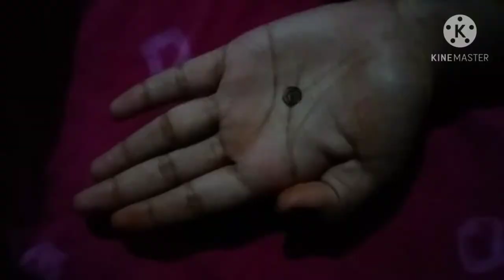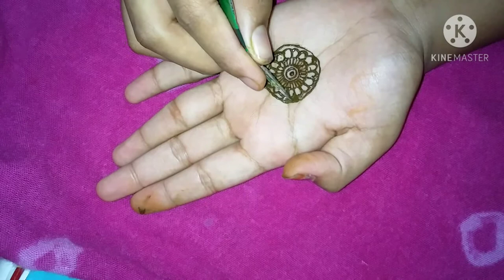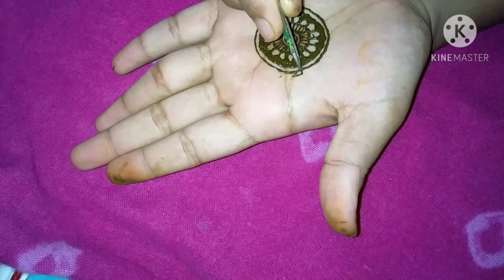Sanika's Art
Simple Mehandi